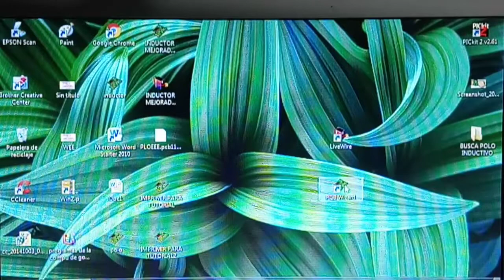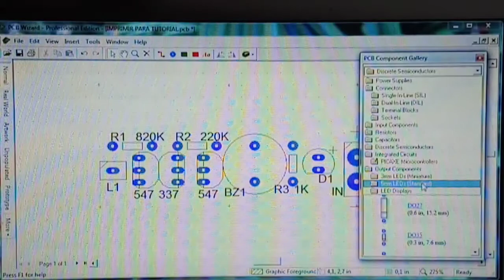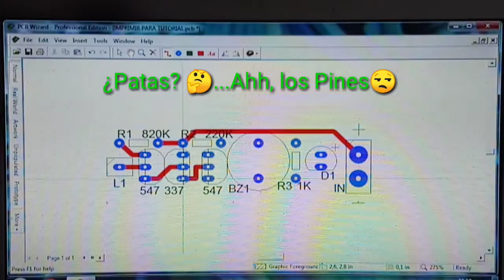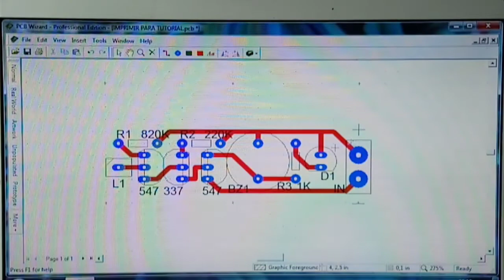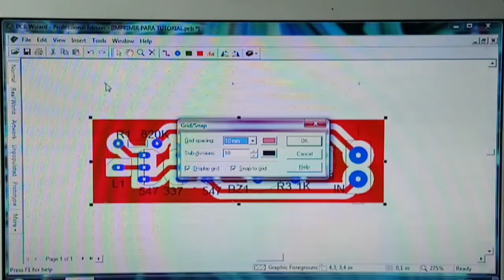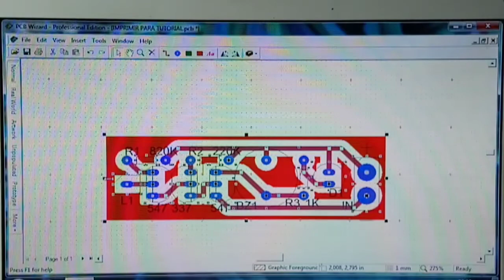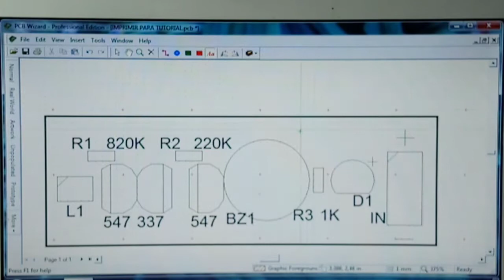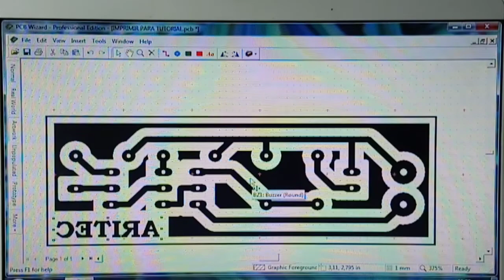DISEÑO DE CIRCUITO IMPRESO PARTE 2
DISEÑO DE CIRCUITO IMPRESO PARTE 2, Acá Les Muestro La Forma De Hacer El PCB De Forma Manual En PCB WIZARD.
Les Dejo El Enlace De GOOGLE DRIVE  De Los PCB para Imprimir, y Hacer El Circuito Impreso:

También Acá Esta El Vídeo De Como Hacer El PCB Con El Método De Planchado: